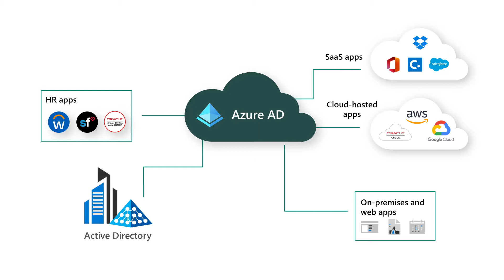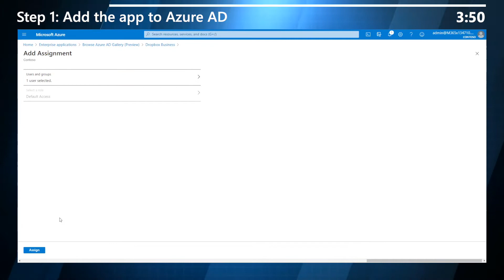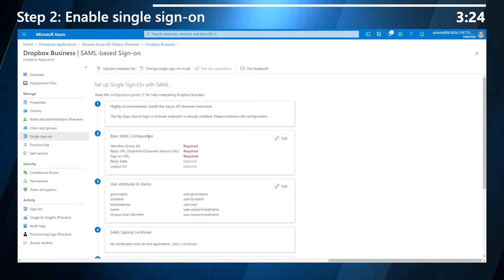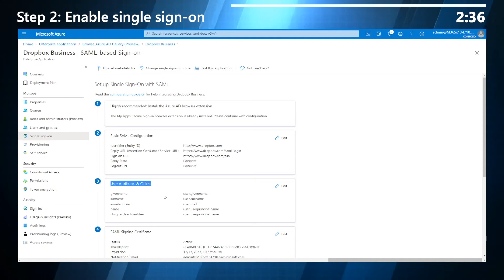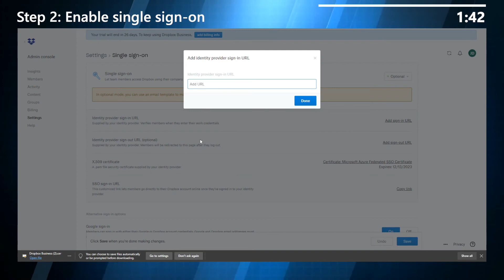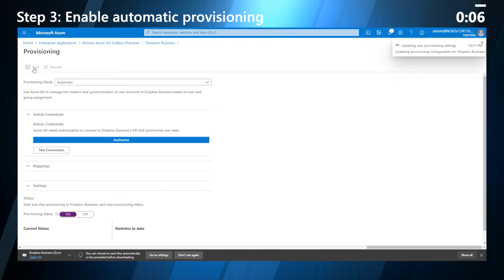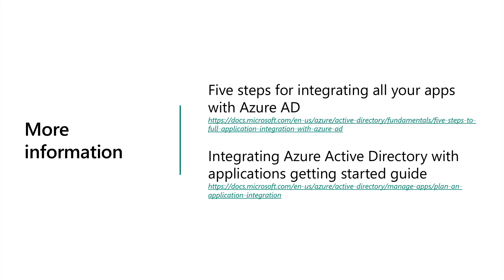Integrate your (SaaS) Applications with Azure AD in less than 5 minutes.